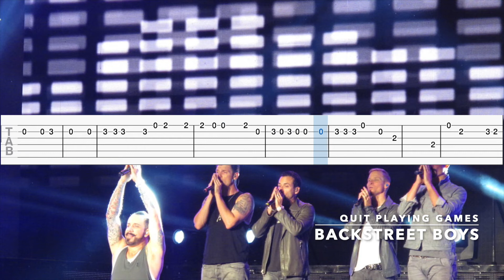Backstreet Boys - Quit Playing Games (Guitar Tab/Tutorial)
Shoot me a message and I can send you the tab as an attachment. Many thanks.

The colour in the left corner of the thumbnails shows you how diffucult the Guitar Tab is.
Green = Easy
Yellow = Medium
Red = Advanced